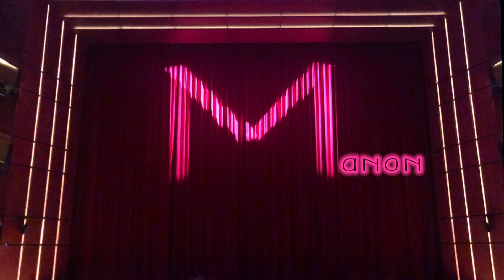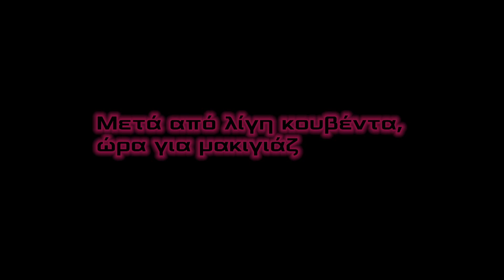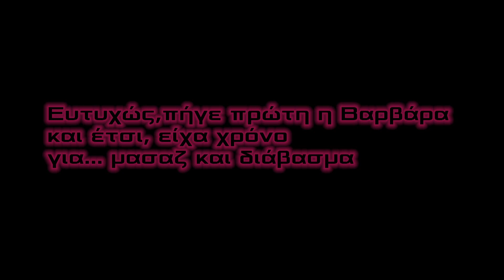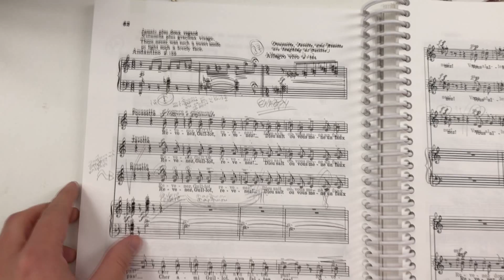Getting ready for Manon: Backstage @ Εθνική Λυρική Σκηνή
Μία ξενάγηση στα παρασκήνια της Εθνικής Λυρικής Σκηνής, στο ΚΠΙΣΝ, την ημέρα της γενικής πρόβας της «Μανόν» (11/12/18).
Με τη συμβολή των: Αθηνά Καστρινάκη (Rosette), Διαμάντη Κριτσωτάκη (Javotte) και Βαρβάρα Μπιζά (Poussette).
Με τη φιλική συμμετοχή του Κυριάκου (φροντιστή με στόφα ηθοποιού) και, φυσικά, της ομάδας μακιγιάζ της ΕΛΣ.
Κινητό/σενάριο/μοντάζ: Αθηνά Καστρινάκη

A backstage tour, before the general rehearsal of "Manon", at the National Greek Opera house, at the Stavros Niarchos Foundation Cultural Center (11/12/18).
Guides: Athena Kastrinaki (Rosette), Diamanti Kritsotaki (Javotte) and Varvara Mpiza (Poussette).
Guest starring Kyriakos and of course, the NGO's hair and make-up team.
Shoting (with an iPhone)/script/editing: Athena Kastrinaki